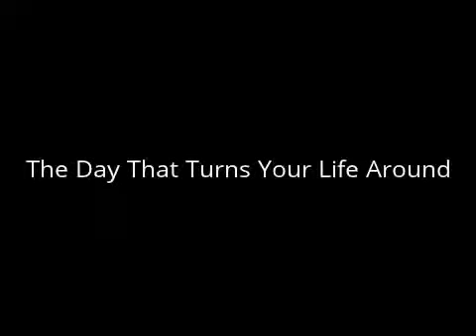Jim Rohn's Life story -The day that turns your life around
The day that turns your life around
1)Disgust
2)Decision
3)Desire